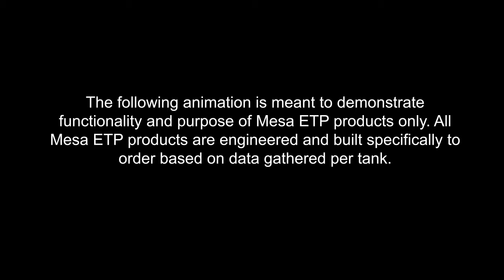Gauge Pole Ladder Cover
Mesa ETP Vapor Guard® Gauge Pole Ladder Covers (GPLC) are an innovative solution to emission reductions in Internal Floating Roof Tanks (IFRT). GPLCs greatly reduce hydrocarbons from escaping through slots in Slotted Gauge Poles. Tank owners benefit by reducing product emissions while meeting environmental regulations. The optional Transition Box provides a seal at the ladder negotiator area on top of the floating roof.